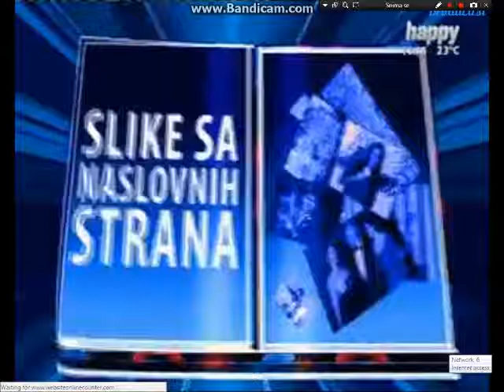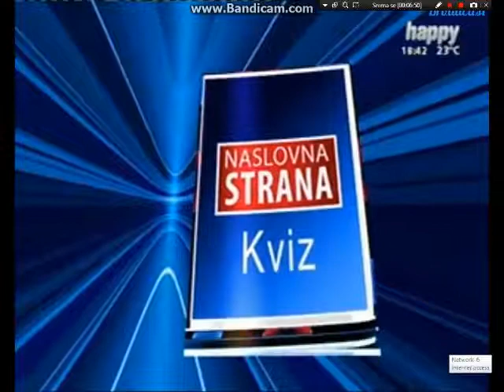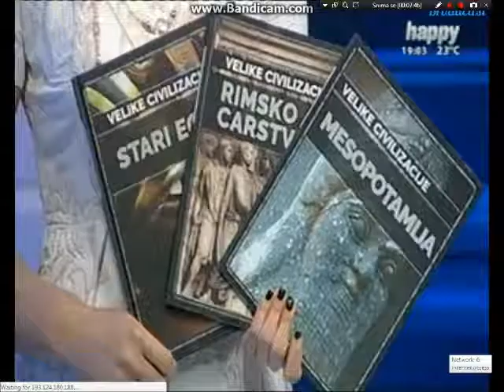Naslovna strana 28 4 2017